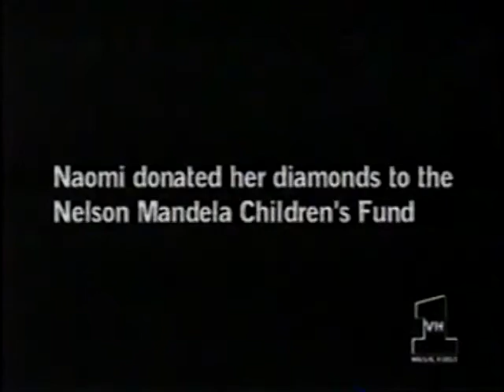Naomi Campbell - Nelson Mandela Fashion Show Relief 1997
Naomi Campbell and other top Supermodels are in South Africa for a benefit fundraising for Nelson Mandela. All the models are wearing Versace Collection.